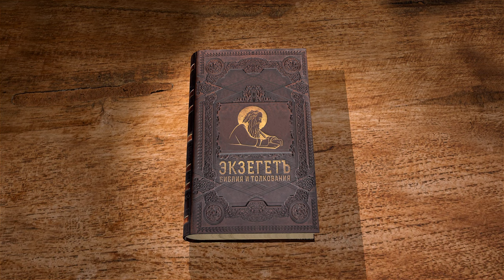Бытие. Глава 23 "Смерть Сарры. Пещера Махпела в Хевроне" Священник Антоний Лакирев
Команда Экзегет.

🔸  Смерть Сарры
🔸  Смиренное прошение Авраама о земле
🔸  Важность погребального места
🔸  Приобретение земли против Мамре
🔸  Пещера Махпела в Хевроне
🔸  Похороны Сарры